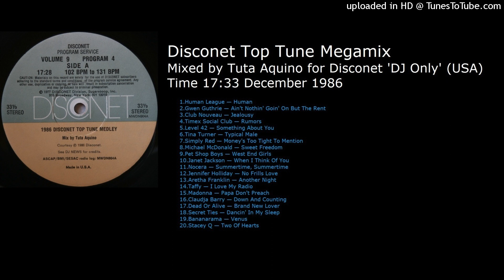1986 Disconet Top Tune Medley (Mixed by Tuta Aquino December 1986)